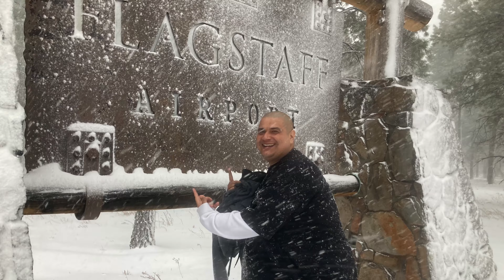The Chef's In The Snow Flafstaff Arizona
What's up YouTube? Go do that right now @THEPHATMEXICANCHEF👍🏽 But I caught the flu real bad got tested came back negative 🙌🏽 Took me a couple of weeks to shake it... So here we are Me and the Chef's went up north to Flagstaff Arizona we had a blast!!!I had lots of fun filming this hope you all like it as much as we did filming it!!!If you’re new to my channel don’t forget to subscribe and comment down below👇🏽 That way you don’t miss these hot bangerz that were coming out with😁 Till next time hope y’all have a good day and be safe out there peace✌🏽THANKS for watching you are all the best until next time✌🏽

Checkout these HOT BANGERZ:

Chuck E  Cheese’s: Last one left in Phoenix Arizona:https: //youtu.be/pw-ZsGFDgmI